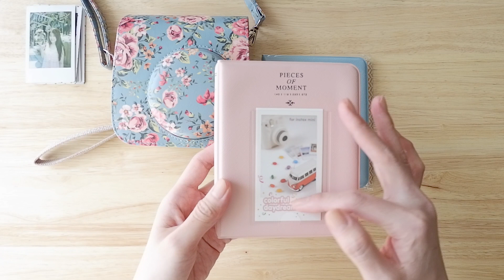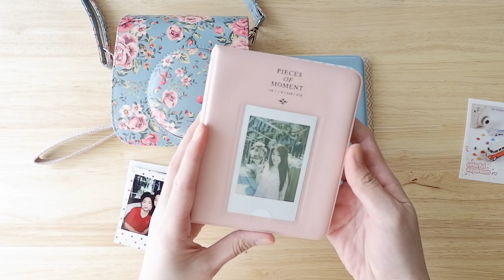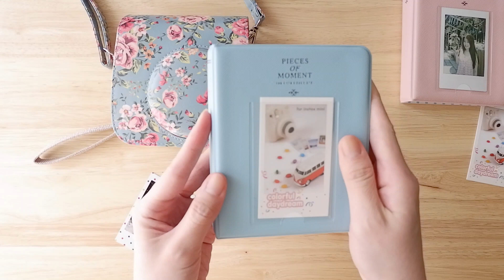Fujifilm instax mini 8+ accessories | รีวิวเคสกล้องโพลารอยด์ ฟูจิ และ อัลบั้มรูป polaroid | case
รีวิว case และ album รูปโพลารอยด์
สำหรับกล้อง Fujifilm instax mini 8 , 8+ , 9

-เคสกล้อง

-อัลบั้มรูป